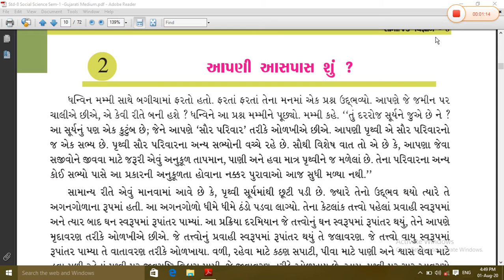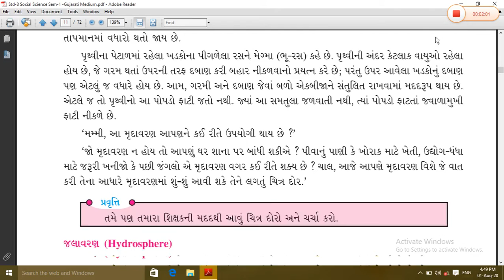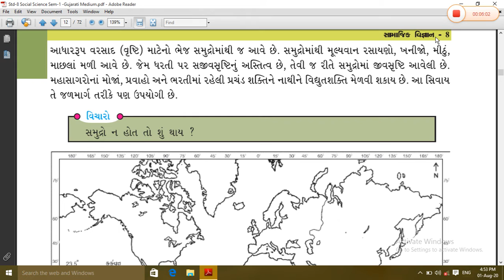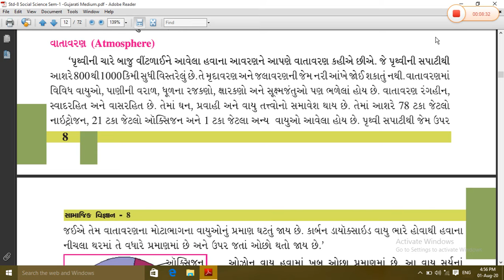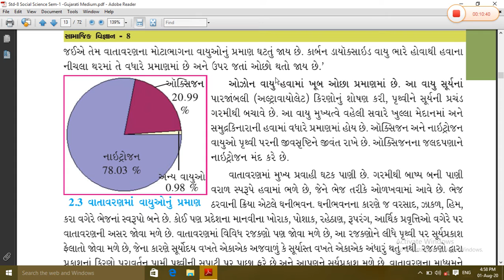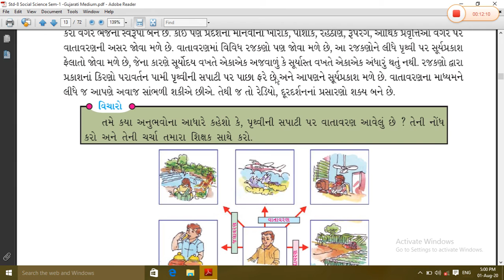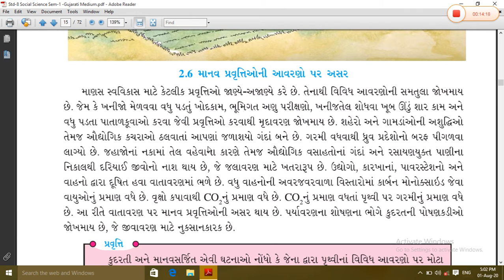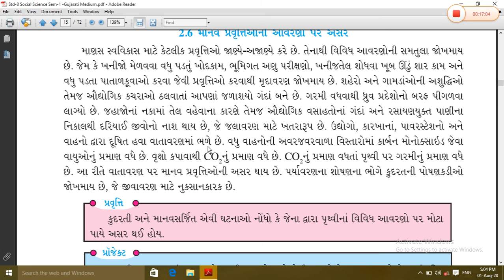ધોરણ ૮ વિષય: સામાજિક વિજ્ઞાન પ્રકરણ ૨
આપણી આસપાસ શું? ભાગ ૨